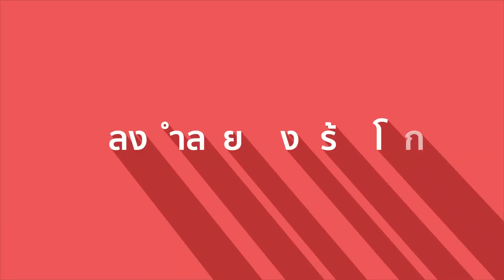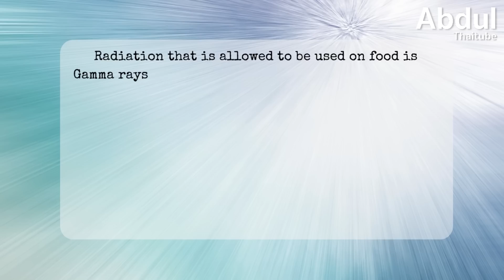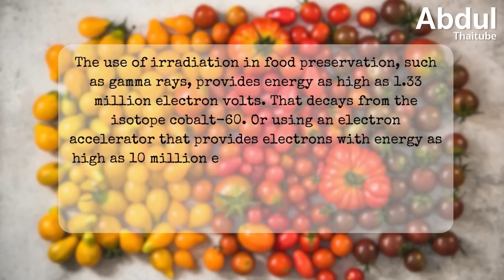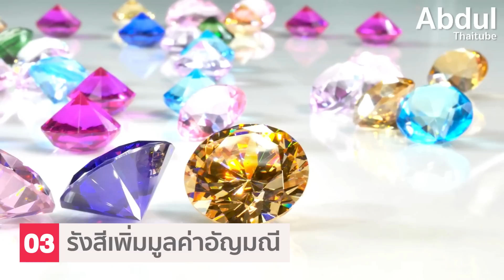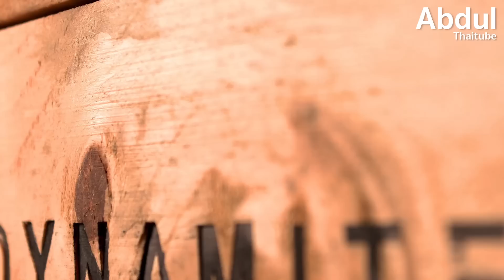6 พลังทำลายล้างสร้างโลก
พลังงานเป็นสิ่งสำคัญในชีวิตมนุษย์เรา โดยพลังงานนั้นสามารถเปลี่ยนจากรูปแบบหนึ่งไปยังอีกรูปแบบหนึ่งได้ และพลังงานก็ยังสามารถปลดปล่อยออกมาได้ทั้งคุณและโทษ

ในวันนี้ AbdulThaiTube จะพาทุกคนไปรู้จักกับ พลังงานที่มีอนุภาพทำลายล้างสูงแต่ในอีกมุมหนึ่งพลังเหล่านี้ก็สร้างประโยชน์ต่อมนุษย์เราได้ด้วยเช่นกัน

00:00 6 พลังทำลายล้างสร้างโลก
00:34 1 รังสีอาวุธในสงครามสู่การช่วยชีวิตทางการแพทย์
02:42 2 การถนอมอาหารด้วยรังสี
04:19 3 รังสีเพิ่มมูลค่าอัญมณี
05:22 4 เปลี่ยนพลังงานความร้อนใต้พิภพเป็นไฟฟ้า
07:16 5 ทำหมันยุงด้วยพลังงานนิวเคลียร์
08:33 6 ระเบิดไดนาไมต์กับคลองปานามา